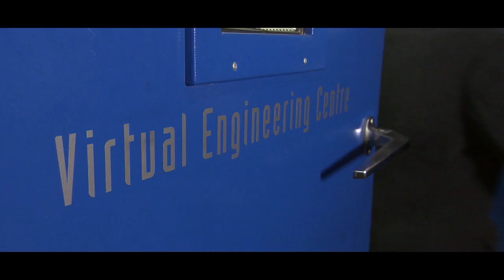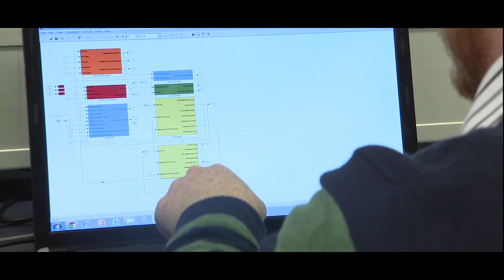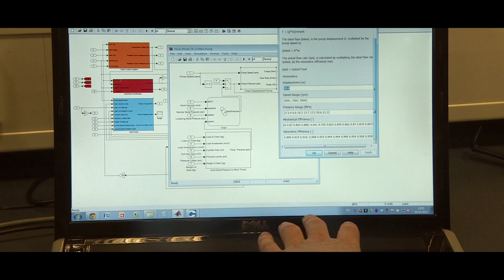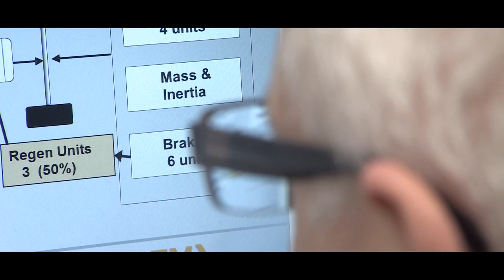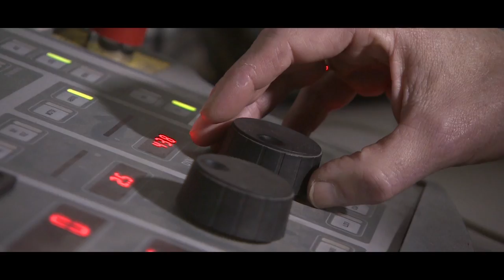Professor Roy Douglas - Driving Forward London's Transport Future